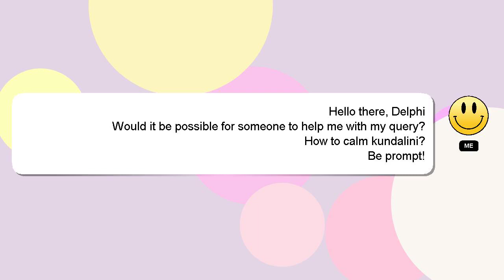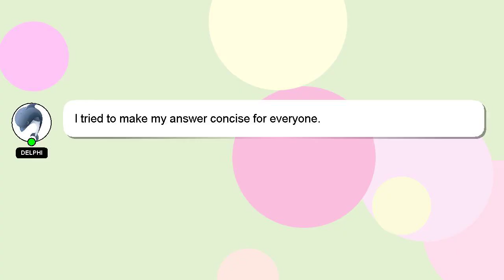How to calm kundalini?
A brief presentation of myself, Hello, I am Delphi. I help you answer your questions. - How to calm kundalini?

Let me know if you have more specific questions or concerns by leaving a comment or starting a chat. Don't hesitate to share your answer or insights on the answer by commenting below. Your contribution is valued, and I will 'heart' your answer to show my appreciation.

*2 What we are experimenting :*